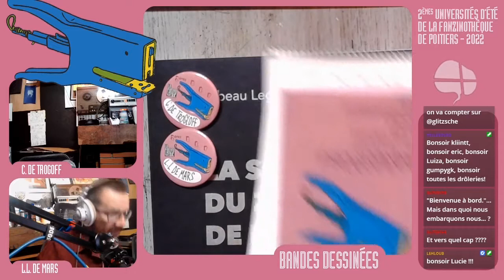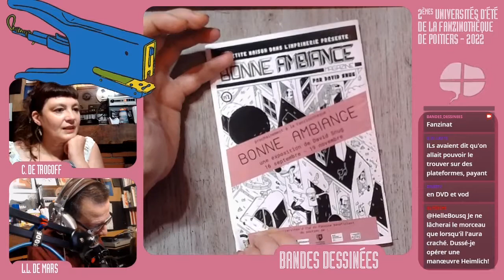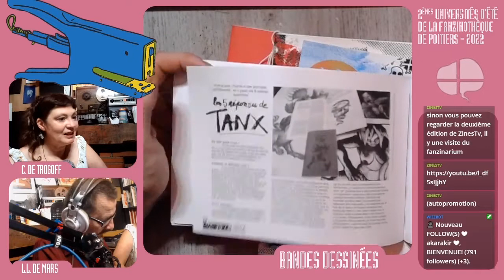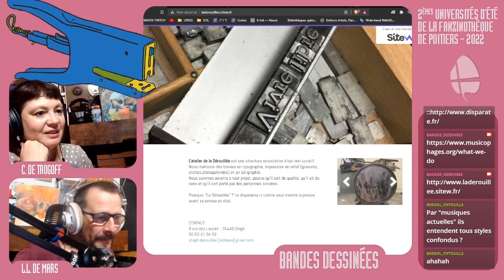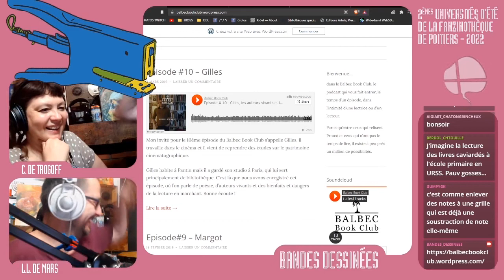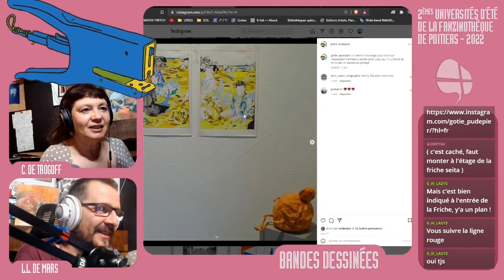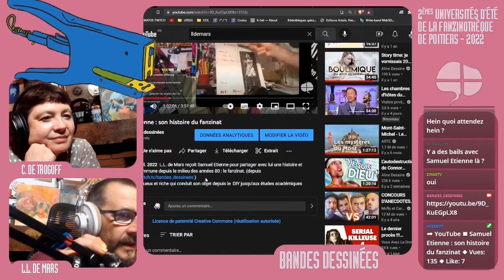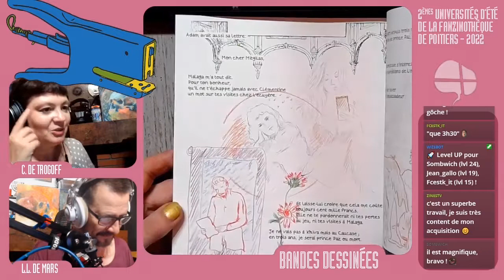Deuxièmes universités d'été de la fanzinothèque de Poitiers, le live Fanzines de PCCBA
Live Twitch : rencontres à la Fanzinothèque et récolte des fanzines par C. de Trogoff & L.L. de Mars

00:00 Présentation
- Le programme -
07:39 carte des fanzinothèques
14:00 le CIRA à Marseille
19:41 Les ateliers et les productions (Anti développement personnel)
24:00 Annonces de festivals par le tchat
28:08 Le programme des ateliers et les productions ( patamo)
34:50 Les tables rondes
36:57 Izabeau Legendre, la scène du zine à Montréal
43:20 Le dessin inconnu, les films projetés
47:35 Les concerts (Veit, Trotski Nautique)
50:00  Eloge des stagiaires
51:33 Les expos (Football / PCCBA, le dépliant) et le Labo
54:50 L'accueil à la Fanzino
- Le docu -
57:10 Documentaire et réact
- la récolte de zines -
01:12:54 inventaire
01:13:00 le tour des fanzinothèques (1)
01:13:30 Uzine (le Havre)
01:18:08 Les amis de l'Imprimé Populaire et le Fanzinarium
01:34:23 la politique implicite du fanzinat
01:40:59 les fanzines de Yann Trehin
01:48:57 la minute trekkie
01:52:00 Lia Vé
02:00:25 Angèle Douche
(coupure technique, reprise du lendemain)
02:07:27 tour des fanzinothèques (2)
02:09:55 Les visions différentes du fanzines
02:16:08 Librairie et fanzino  Disparate, Bordeaux
02:26:20 bibliothèque Forney et son antenne graphzines
02:29:09 la petite fanzinothèque belge
02:38:49 fanzinothèque de Montréal
02:41:34 Grave zone
02:49:49 radio quartier libre
02:51:16 retour sur Angèle Douche
02:58:16 Soizic Cadio, Balbec book club
03:03:57 le caviardage et Michel Vachey
03:11:52  le zines journal de Samuel Etienne
03:15:55 Une scène dans l’ombre, N. Auffray
les productions de bd fanzines à Rennes
03:20:57 Club de Bridge (productions queer)
03:32:04 S.A.R.L, M. Lopez Lam, Gotié, Igor16382, Marie
03:41:16 « Pense bête » de G. Laurent, discussion sur la valeur des fanzines
03:58:48 éditions du parasite, sérigraphie, Feuille de route
04:12:53 David Pujol (Imagora)
04:16:33 éditions Béton, festival Foutrak (La Rochelle)
04:27:07 la ronéo, techniques d’impression
04:32:41 Laur Pontak
04:44:55 Samuel Etienne et Malo (Pokézine)
04:54:42 Patrice Latron (photo)
04:58:21 Chéribibi
05:12:48 Rencontrons-nous
05:21:38 productions PCCBA
05:30:28 Fausse maîtresse aux éditions Adverses